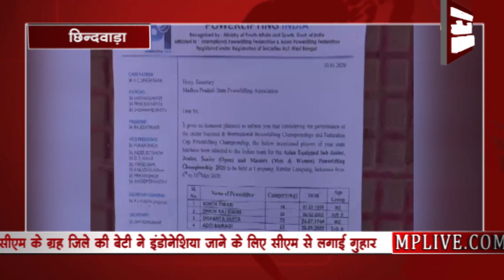आर्थिक तंगी की वजह से इस खिलाड़ी का सपना हो सकता है चूर, CM कमलनाथ से लगाई गुहार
pawar lifting
# chinvada

एमपी के छिंदवाड़ा की रहने वाली अदिति बैरागी का पूरे भारत से पावर लिफ्टिंग में इंडोनेशिया के लिए चयन हुआ है जिसके लिए अदिति बैरागी ने मुख्यमंत्री से आर्थिक मदद की गुहार लगाई है. छिंदवाड़ा की रहने वाली अदिति बैरागी पावर लिफ्टिंग की खिलाड़ी हैं,अदिति का भारत से पावर लिफ्टिंग में इंडोनेशिया के लिए चयन हुआ है . लेकिन पैसों की कमी के चलते उसके सपनों पर पानी फिरता दिख रहा है. इसीलिए अदिति बैरागी ने मुख्यमंत्री से आर्थिक मदद की गुहार लगाई है.अदिति का 63 किलो वजन ग्राम वर्ग में पूरे भारत से एकमात्र महिला खिलाड़ी का चयन इंडोनेशिया में खेलने के लिए हुआ है जिसके लिए 1 लाख 30 हजार रुपये का खर्च आ रहा है . छिंदवाड़ा से महेश चांडक की रिपोर्ट
बाइट - 1 - अदिति बैरागी ( चयनित खिलाडी )
बाइट - 2 - सजल बैरागी ( पिता )